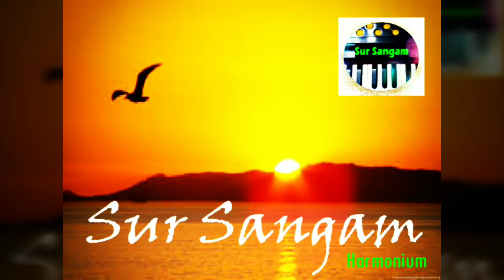L# 44 "अपने गले में हरकत कैसे लाये I जानिये "क्या होता है खटका मुरकी I कैसे करे अभ्यास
तेज़ तान कैसे ले? Gale mein harkat kaise?How to sing fast? Indian classical music vocal lesson
Murkiyan, मुर्कियां गले में कैसे लाएं? How to develope Murkiyan in throat? Murki Riyaz
गले की खराश साफ़ कर पाए सुरीला गला Gale ki Khraash Kaise Door Karen
How to improve Breath for Singing Increase breathing tips
Open Throat,गला कैसे खोलें? How to open voice? Open throat exercise and technique for singing
Easily Sing/Develop Harkatein & Murkiyan In Singing any Song Lesson Tips हरकतें/मुर्की कैसे गायें
 Murkhiya Practice